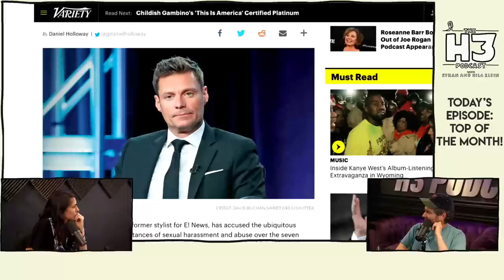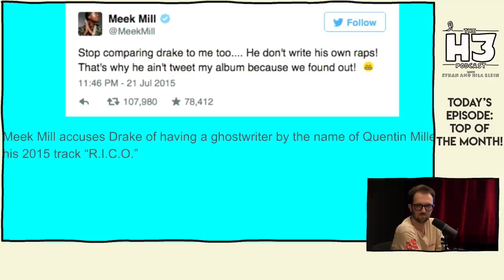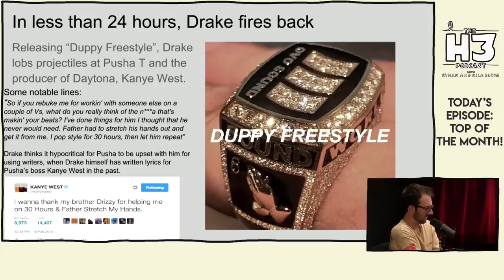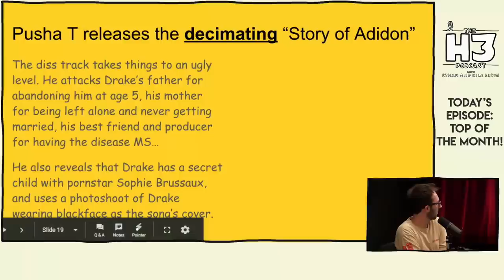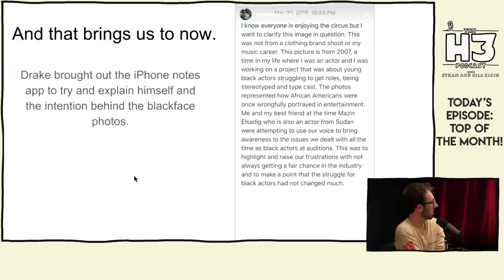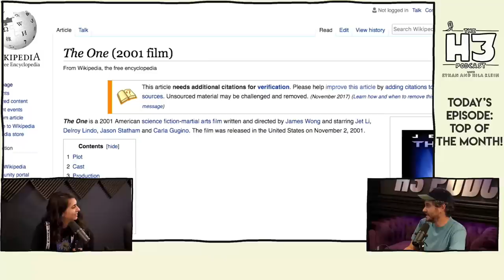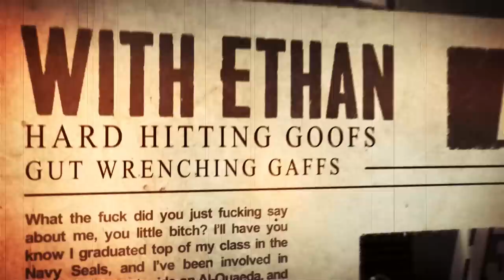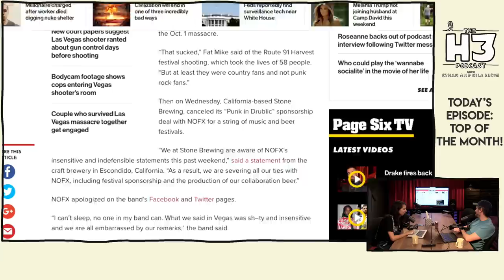H3 Podcast #67 - Drake vs Pusha T & Skippy vs Kyle